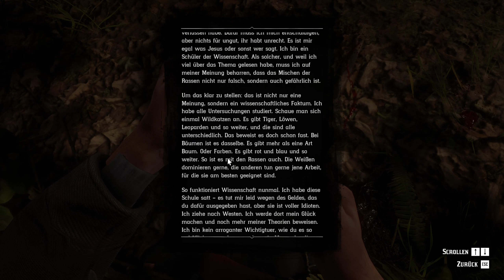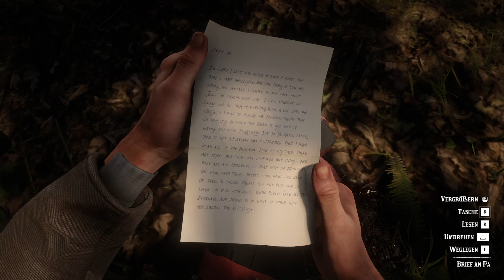Freie Getränke -🤠Red Dead Redemption 2 #26 (Atmosphärisches Let's Play, Gameplay Deutsch)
🏰 Diese Serie nenne ich ein atmosphärisches Let's Play, das dem auf Immersion angelegten Spiel mehr Platz geben soll, als das in einem herkömmlichen kommentierten Gameplay möglich wäre.

🏰Kapitel
00:00 Teaser/Intro
00:37 Gameplay

Open World Action RPG (2018/2019)
"Red Dead Redemption 2: Als der Westen noch wild war"
Unkommentiertes Gameplay von Tastenhauer (2020)